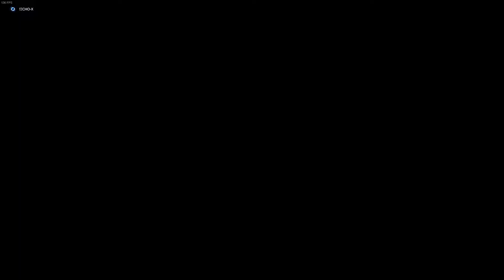GTA 5 Online 0.30% Parkour races f1 car with Subscribers & friends HINDI #12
Hi, I'm ECHOX. I love to play video games. I hope you like my Gameplay videos.

🖥️ PC Specs
• processor - i7 9400K 9th gen
• Ram - G.SKILL Trident Z 16GB(2 x 8GB) DDR4
• Gpu- RTX 2070 Super founders edition
• Headset - Redgear Comet 7.1 USB Headphones
• Keyboard - Redragon K551 Gaming Keyboard
• Mouse -  HyperX Pulsefire Surge Gaming Mouse
• Monitor - Asus VG258QR - 24.5 Inch Gaming Monitor